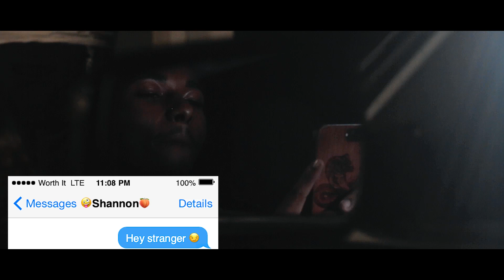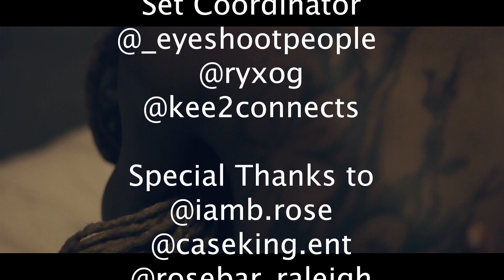Love Galore Cover by Caliwood Rassamon Shot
Check out this prequel to Caliwood Rassamon's song of her latest EP! The song is called "Worth It" and available everywhere digitally! This video is a cover to Love Galore by SZA, Caliwood's version. Shot by Duce Threw the Lens! Follow them on social media today!